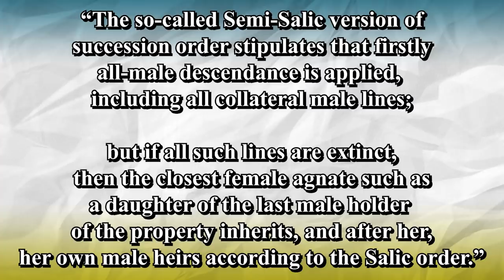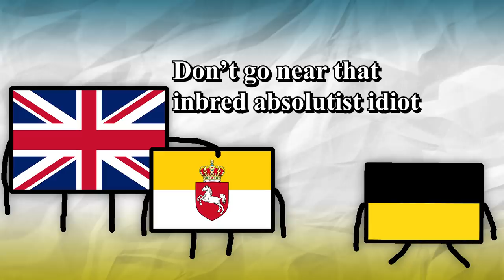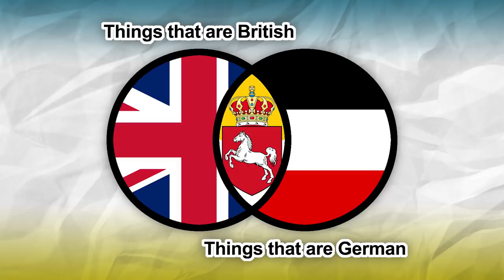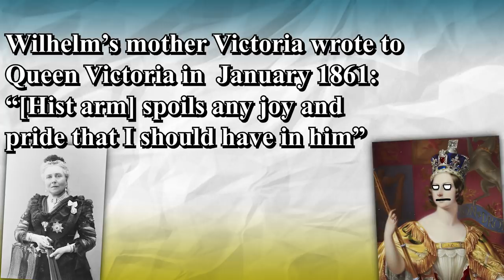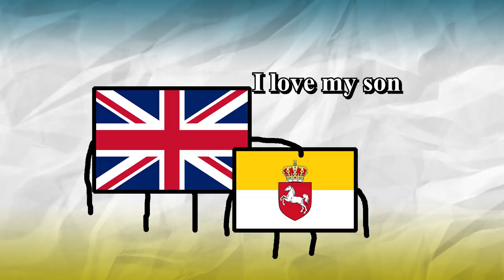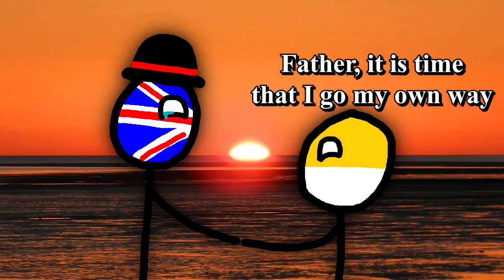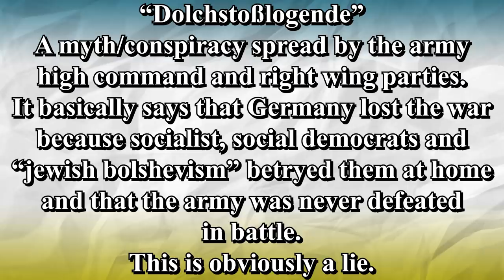What If Britain Kept It's German Lands? | Alternate History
The monarchy of Britain has long held claim to many lands, but it's sometimes forgotten that in 1714 the British royal house of Stuart was replaced by the German royal house of Hanover, tying Britain to this German Kingdom until the ascension of Queen Victoria, who, as a woman, could ascend the throne of Britain, but not the throne of Hannover...but what if that changed? What If Britain and Hannover remained united, interfering with Bismarck and Prussia's goals for a United Germany?